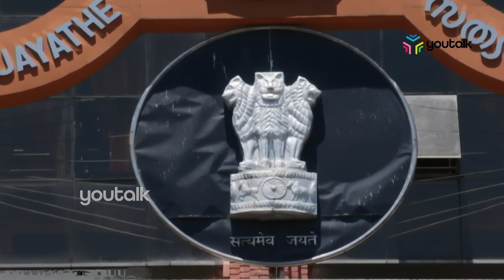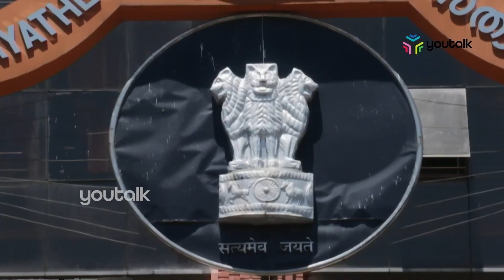കെ. ഫോൺ പദ്ധതി; പ്രതിപക്ഷ നേതാവിന്റെ ഹർജിയിൽ ഹൈക്കോടതി സർക്കാരിന്റെ നിലപാട് തേടി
കെ.ഫോൺ പദ്ധതിയിൽ സി.ബി.ഐ അന്വേഷണം ആവശ്യപ്പെട്ട്  പ്രതിപക്ഷ നേതാവ് വി.ഡി സതീശൻ നൽകിയ പൊതു താൽപ്പര്യ ഹർജിയിൽ എതിർ കക്ഷികൾക്ക് നോട്ടീസ് അയക്കാതെ ഹൈക്കോടതി സർക്കാരിന്റെ നിലപാട് തേടി. ഹർജി പരിഗണിച്ച വേളയിൽ ഹർജിയിൽ പൊതുതാൽപ്പര്യമില്ലെന്നും, പബ്ലിസിറ്റി താൽപ്പര്യമാണെന്നും കോടതി പരാമർശം ഉണ്ടായി.